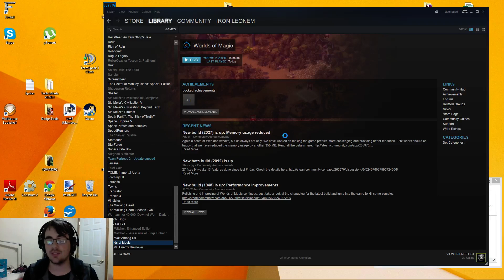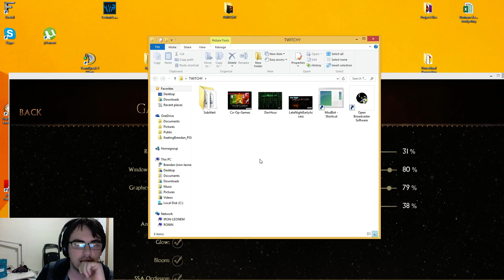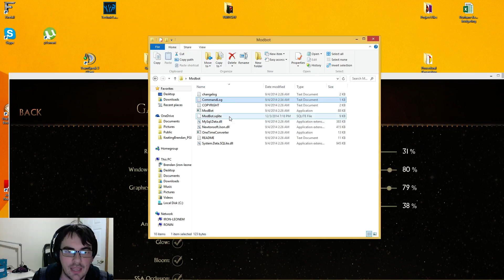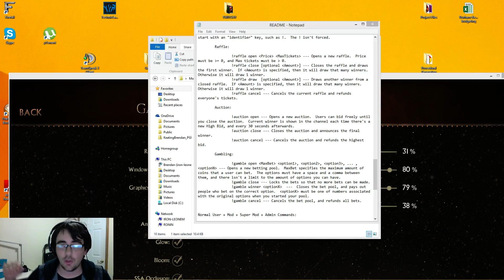Interview with Aaron Ethridge, from Worlds of Magic! - 6 / 12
We had an absolute blast interviewing Aaron Ethridge, one of the developers bringing us the upcoming title Worlds of Magic. If you missed it or want to see it again, come check it out!